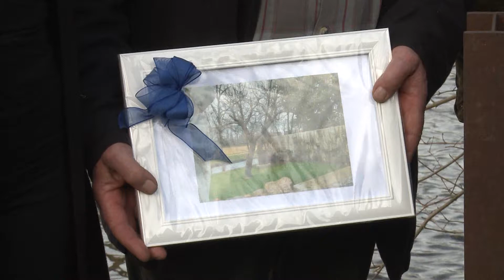Perleberg: „Jiddisches, Skulpturales und Musik“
Perleberg. Der Bildhauer Wieland Schmiedel übergab am 13. April seine Skulptur „MENORA“ an Bürgermeisterin Annett Jura und Mitglieder des Projektes „Perleberger Judenhof“. Die Skulptur wird fortan den Uferbereich der Begegnungsstätte schmücken. Anlass war am Abend der Auftakt der Veranstaltungsreihe „Jiddisches, Skulpturales und Musik“.